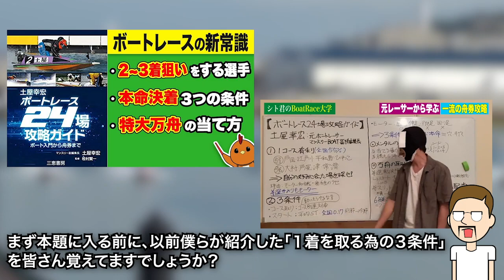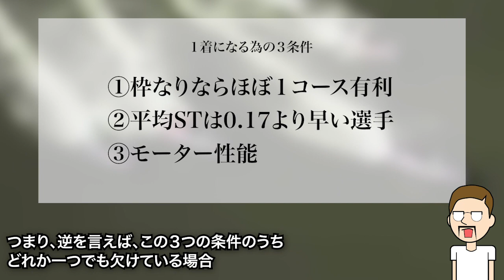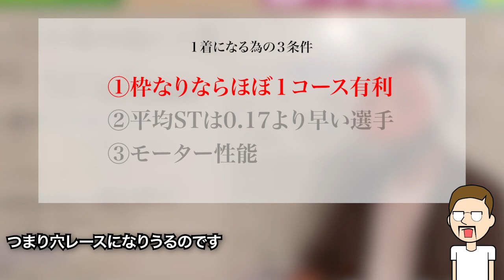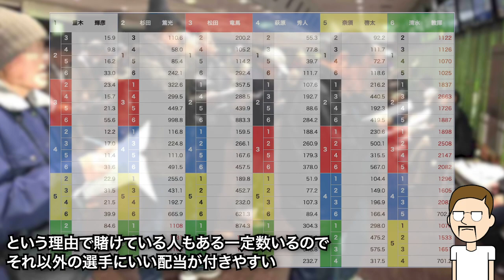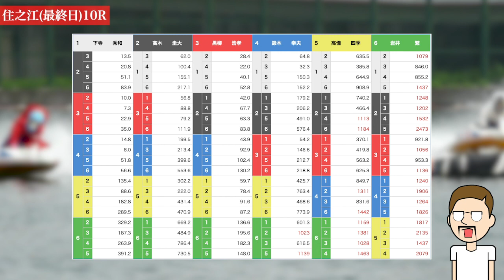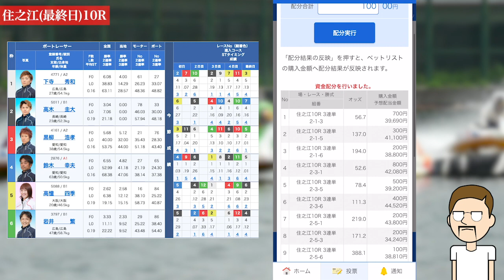ボートレース・競艇：高配当を狙う際の３つ条件を実践付きで解説